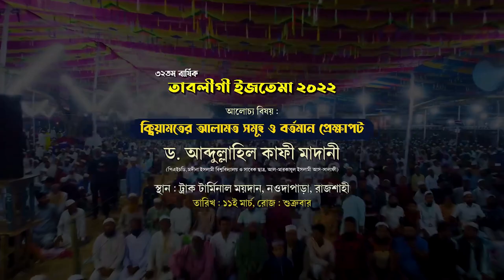অবাক হবেন !! কিয়ামতের ১০টি আলামত শুনলে !ইমাম মাহদীর আগমন | দাজ্জাল┇শায়খ ড. আব্দুল্লাহিল কাফী মাদানী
বর্তমান ২০২২ সালের ক্বিয়ামতের নতুন আলামত সমূহ মিলিয়ে নিন!
ক্বিয়ামতের আলামত সমূহ ও বর্তমান প্রেক্ষাপট
শীঘ্রই ঘটবে ইমাম মাহদীর আগমন এই কথাটি কতটুকু সত্য জানতে চাই
দাজ্জাল সম্পর্কে সঠিক তথ্য জেনে নিন
শায়খ ড. আব্দুল্লাহিল কাফী মাদানী
পিএইচডি, মদীনা ইসলামী বিশ্ববিদ্যালয় ও

ahlehadeeth andolon,at-tahreek,ক্বিয়ামতের নতুন আলামত সমূহ,ইমাম মাহদীর আগমন,কিয়ামতের ছোট আলামত,shaikh tamim al adnani 2022,ক্বিয়ামতের আলামত সমূহ ও বর্তমান প্রেক্ষাপট,শায়খ ড. আব্দুল্লাহিল কাফী মাদানী,ummah network new waz 2022,কেয়ামতের আলামত,দাজ্জাল আব্দুর রাজ্জাক বিন ইউসুফ,Dr.Abdullah Al Kafi Madani,Dr. Abdullahil Kafi,Shaikh Dr. Abdullahil Kafi Madani